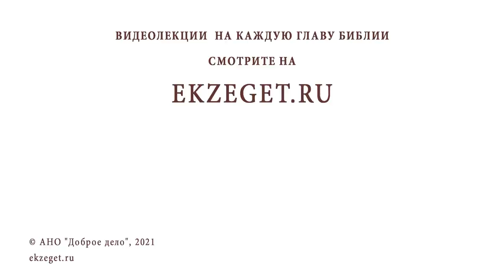Как бороться с алкоголизмом? Игумен Лука (Степанов)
В сегодняшнем видео с игуменом Лукой (Степановым) отвечаем на вопрос: "Как бороться с алкоголизмом?".  Касаемся следующих тем:

🔸 Запрещенный напиток.
🔸 Жизненные катастрофы.
🔸 Отсутствие меры.
🔸 Падение общества.
🔸 Разрушение личности.
🔸 Страдание плоти.
🔸 Вседозволенность и распущенность.
🔸 Ежедневная борьба с грехом.